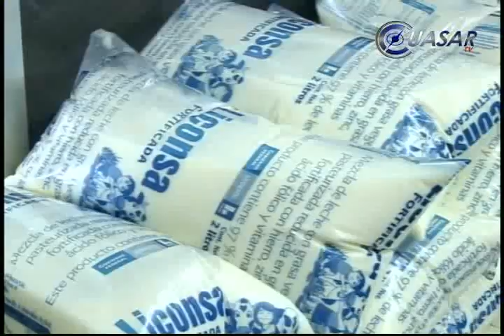Invertirá Liconsa 410 millones de pesos en Michoacán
Con presencia ya en los 113 municipios de Michoacán y un beneficio para más de 300 mil familias, el subsidio de leche Liconsa contará con una inversión de 410 millones de pesos para el estado durante el presente año...